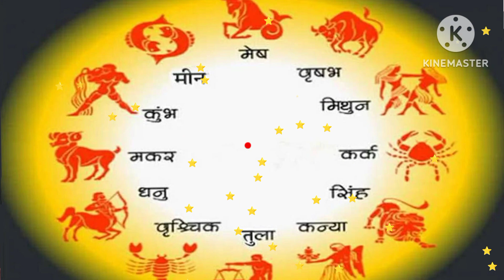30 मार्च 2023 नवरात्रि की नवमी के दिन चुप चाप 🤫करे 2लौंग और कपूर का ये उपाय मां दुर्गा होगी प्रसन्न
30 मार्च 2023 नवरात्रि की नवमी के दिन चुप चाप 🤫करे 2लौंग और कपूर का ये उपाय मां दुर्गा होगी प्रसन्न @prachindharmgyaan @nvhealthtips
चैत्र नवरात्रि 2023 के आठवें दिन पर चुप चाप 🤫करे 9 लौंग का महाउपाय/मां दुर्गा करेगी हर इच्छा पूरी
Chaitra Navratri2023:चैत्र नवरात्रि पर अपनी राशि अनुसार करें मां दुर्गा की आराधना,मिलेगी सुख-समृद्धि@jyotishsamadhan4u  @jyotishgyan
नवरात्रि में राशि अनुसार करें उपाय
नवरात्रि में राशि के अनुसार कौन सी माता रानी की पूजा करे
नवरात्रि में कौन सी माता रानी के किस दिन पूजा करें
राशिअनुसार कौन सी राशि वाले को किस माता रानी की पूजा करनी चाहिए
राशि अनुसार माता रानी की पूजा करने से क्या फल मिलता है
नव दुर्गा पूजा विधि क्या है
नवरात्रों में किस दिन कौन सी माता की पूजा करनी चाहिए
राशि के अनुसार माता रानी की पूजा कैसे करें
माता रानी की राशि अनुसार पूजा कैसे करें
नवरात्रि में"लौंग"के प्रयोग से खुल जाएगी किस्मत,रोडपति भी होंगे करोड़पति कोई नहीं रोक सकता!Navratri @jyotishsamadhan4u  @JyotishSamadhan
5औरतों को नवरात्रि का व्रत भुलकर भी नहीं रखना चाहिए!माता हो जाएगी क्रोधित Durga Puja2023शुभ मुहूर्त
चैत्र नवरात्रि आने से पहले घर से फौरन हटा दें ये चीजे नहीं तो माता हो जाएगी क्रोधित!शुभ मुहूर्त 2023@jyotishgyan @jyotishsamadhan4u
navratriupay#2023 March me Navratri kab hai
2023 March me Navratri kab hai
साल में नवरात्रि कितनी बार आती है
साल में नवरात्रि कितनी बार मना जाती है
साल में नवरात्रि दो बार क्यों माने जाती है
2023 चैत्र नवरात्रि कब से शुरू है
22 मार्च 2023 कलश स्थापना का मुहूर्त कितने बजे का है
2023 चैत्र नवरात्र कलश स्थापना मुहूर्त
शुभ मुहूर्त
गृह प्रवेश का शुभ मुहूर्त 2023 मार्च में
मार्च 2023 नवरात्र के शुभ मुहूर्त
नवरात्रि पूजा कैसे करे
नवरात्रि पूजा की विधि
नवरात्रि में क्या खाना
नवरात्रि कथा
dhan vriddhi ke upay
dhan vriddhi ke upay bataye
dhan kaise banaen
dhan vriddhi ke liye kare upay
guruwar ke upay
9march bada guruwar
shadi jaldi hone ke totke
shadi kab hogi
shadi ke yog
jaldi shadi hone ke totke
shadi kab hogi kaise Jane
upay for marriage
love marriage upay in hindi
marriage totke in hindi
jaldi vivah hone ke totke
jaldi shadi hone ke upay batao
jyotish Samadhan 4u
vivah mein deri hone ke karan
mera vivah kyo nahi ho raha
vivah nahi ho raha kya karu
kundli mein vivah yog
hath me shadi ki Rekha
ladke ki shadi me ho rahi deri
शीघ्र विवाह होने के टोटके
शादी जल्दी होने के उपाय
shadi hone ke totke
शादी होने के टोटके
विवाह में हो राही देरी के उपाय
जल्दी विवाह होने के टोटके